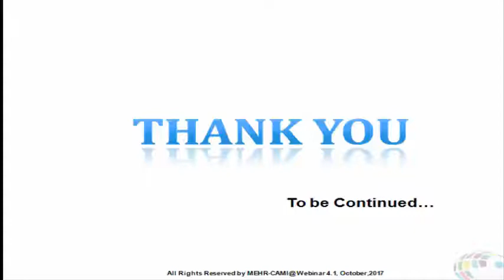Psychometric tests to get the best fit – part 1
In part 1 Shivani Kapoor explains what inspired her to do the CPTP project titled KHOJ- meaning the search. She also explains the basic knowledge on  how the main parts of the brain work to better understand the psychometric tests used in recruitment and selection process . In part 2 get to know the methodology followed to get the best fit for the job position and how MEHR’s  CPTP project helped her to master the PSI, TAT, RSI and the ability tests.Presented  by MEHR alumnus Shivani Kapoor, Associate Vice President – HR, Societe Generale Global Solution Centre.
Middle Earth HR is World’s seventh largest HR training company and Asia’s number one. HR People Innovation Channel is Middle Earth HR’s latest initiative to bring forward a fresh set of trends to all HR leaders that will significantly impact the way HR and Management operate and perform their daily tasks. MEHR CEO Mr. Nitin Sanker has more than 30 years of HR experience. He completed his MBA from IIM Calcutta and BE from IIT Roorkie.